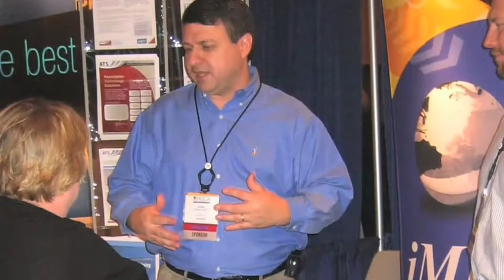NOCA to ICE Transition Video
This is the video that was shown at the Opening Plenary Session of NOCA's 2009 Annual Educational Conference to introduce the name change from NOCA to ICE.